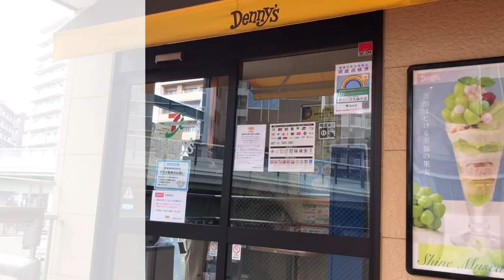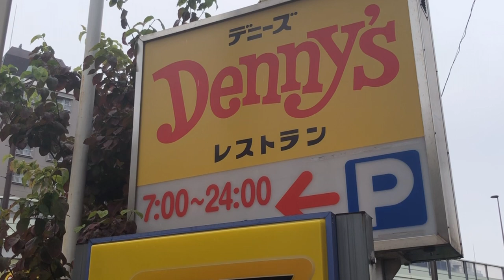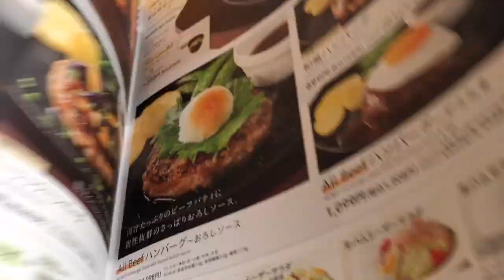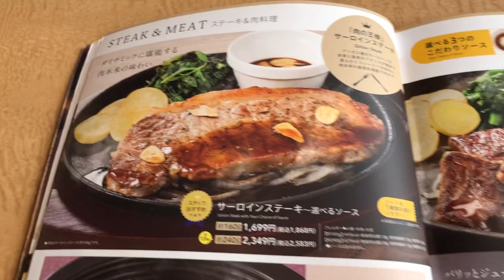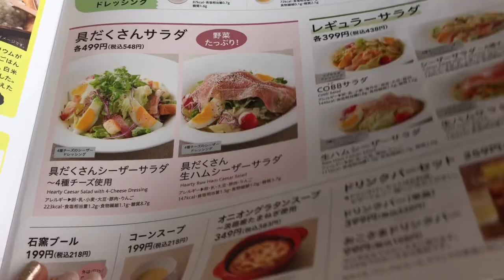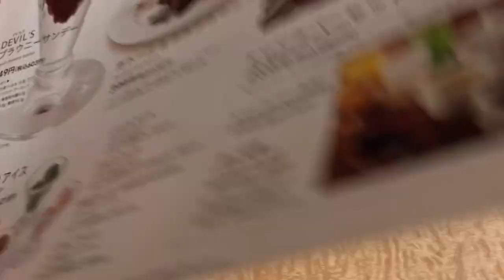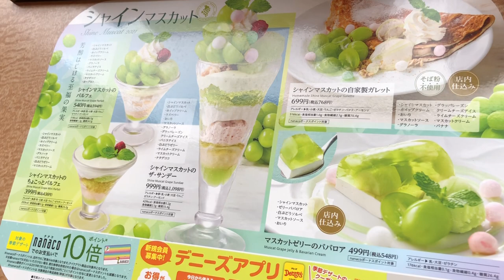Denny's in Japan | What's American Family Restaurant Like in Tokyo? | JAPAN VLOG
How do you like Denny's? How often do you go there? 😍

For me, when I lived in Osaka, the image of the restaurant was that I could only visit there in other countries. It turned out to be an easy-to-go place after I moved to Tokyo though! There are many Denny's here in Tokyo. Yet I still don't know much about it so decided to check it out! How similar/different is it from the ones in America? Let's check it out with me!😆 💕

0:00 Beginning
0:32 Introduction & my new ducklings
1:58 Talking about Family restaurants
2:46 Japanese family restaurants
4:06 Why Denny's?
6:16 Let's go in and check out the inside
7:14 Menu
10:18 Caesar salad
12:22 Omelette rice
15:30 Japanese Beef stew & bread
19:30 My comment
20:28 Ending